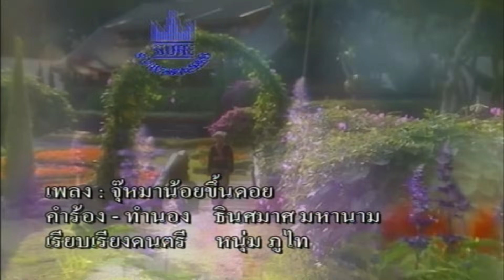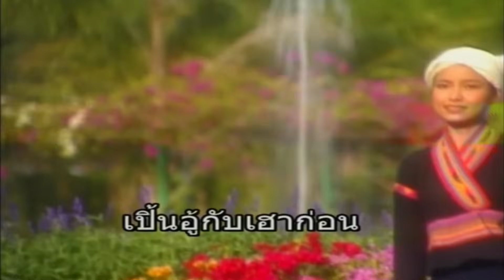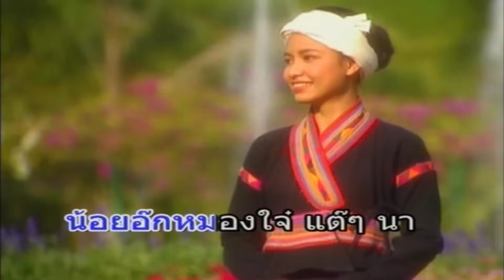จุ๊หมาน้อยขึ้นดอย - อบเชย เวียงพิงค์ [OFFFICIAL MV]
เพลง : จุ๊หมาน้อยขึ้นดอย
ศิลปิน : อบเชย เวียงพิงค์
คำร้อง/ทำนอง : ธินศมาศ มหานาม
เรียบเรียงดนตรี : หนุ่ม ภูไท